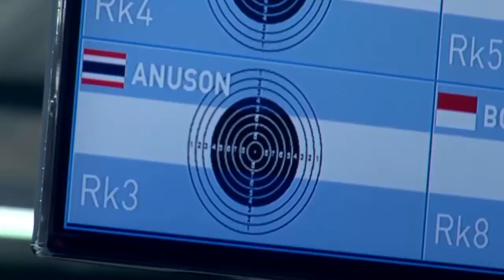ความมุ่งมั่นทัพพาราเกมส์ ฮีโร่ ทีมชาติไทย